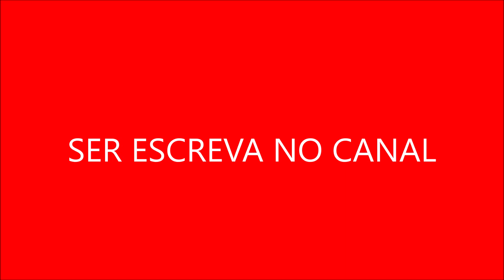A Fronteira do Desconhecido O Mundo Perdido